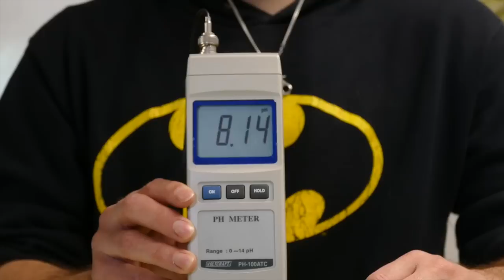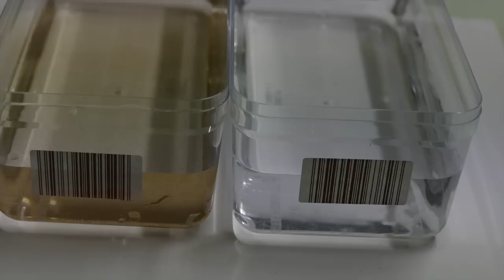Tutorial: Torfkanone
(Werbevideo)

Hi Leute,

hier wieder ein Tutorial von Uns.Dieses Mal über die altbekannte Torfkanone.
Mit deren Hilfe kann man den Ph-Wert von Wasser in den sauren Bereich drücken kann ,um z.b Salmlern,oder Wildform Kampffischen die geeigneten Haltungsumstände zu schaffen.

Tobi und das Aquateam